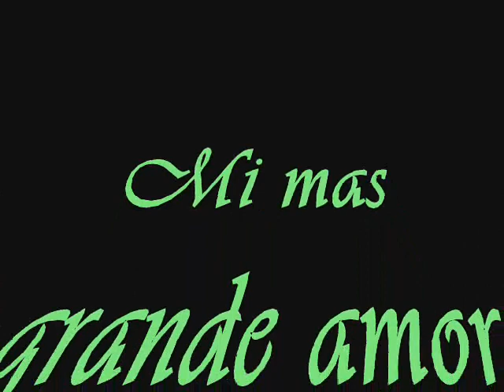Alain Delon y las mujeres de su vida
Alain Delon en sus largos 75 años ha tenido numerosos romances y amores pero estos fueron los mas importantes de su vida y actualmente se lo ve con su amiga hoy Mireille Darc y con su hermosa hija  fruto de su ultimo matrimonio. Se lo ve tan orgulloso de esa jovencita y las fotos que se ven son del Festival de Canned  cuando arribo y paso por la alfombra roja acompañado por la joven y su amiga la actriz Claudia Cardinale. La cancion de fondo la canta el frances Julien LeClerc.